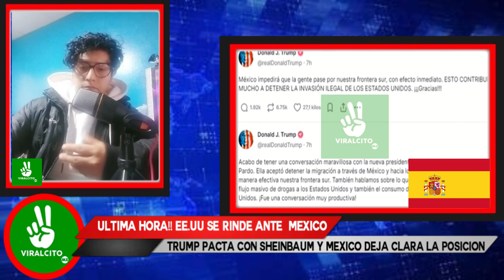ESPAÑOLES SE RINDEN ANTE MEXICO !! HASTA EE.UU LO RESPETA A CLAUDIA SHEINBAUM.